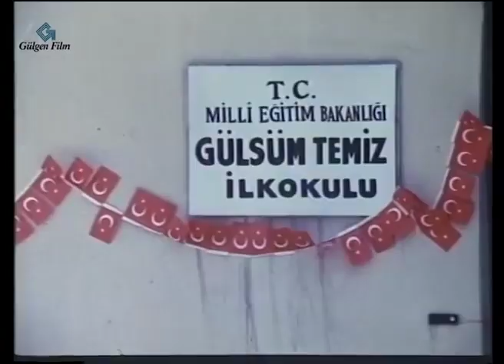Patroniçe 1 - Gülsüm'e Silahlı Saldırı!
Patroniçe ; Serpil Çakmaklı ve Ünsal Emre'nin oynadığı 1987 yıl yapımı Türk Filmidir.
Yönetmen: Melih Gülgen
Senaryo: Mehmet Aydın
Yapımcı:  Melih Gülgen
Görüntü Yönetmeni: Ergun Özdemir
Süre: 80 dk
Tür:  Biyografi, Dram, Duygusal, Macera

Patroniçe filminin oyuncuları;  Serpil Çakmaklı,Ünsal Emre, Zafer Atlı, Yaşar Kutbay, Hikmet Taşdemir, Yüksel Gözen, Saadet Gürses, Recep Bülbülses, Ali Güney, Yılmaz Kurt.

Patroniçe Filminin konusu: Kezban İzmir’in Torbalı ilçesinde yaşayan genç bir kızdır. Nişanlısı ile İzmir’e gelir. Burada kendisini geneleve satarlar. Para biriktirmeye başlar ve çalıştığı genelevi satın alır. Daha sonra nişanlısını öldürtür. Fakir çocukları sünnet ettirirken polis tarafından karakola götürülür.